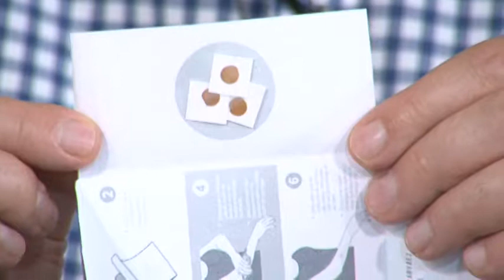Eden Morales Investigador del CIO